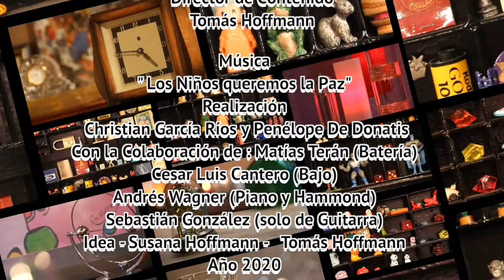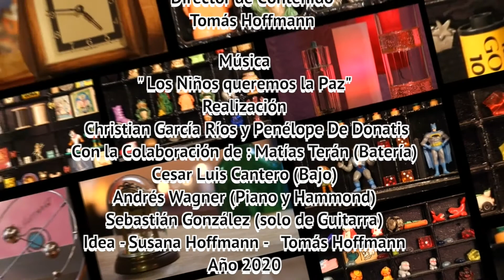Santino 11 Años " Un esfuerza más, en nuestro loquero, para jóvenes analistas"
Sandino 11 Años  " Un esfuerza más, en nuestro loquero, para jóvenes analistas"
La Pandemia - "Un esfuerzo más , en nuestro loquero , para jóvenes analistas".
Conversamos con Santino  acerca de " La Pandemia"-
Música Himno Para Resistir La Pandemia en Argentina
" Los Niños Queremos La Paz" , Himno de la Pandemia para Argentina, Realización -
@xrisgarciarios- Christian García Ríos y Penélope De Donatis- @penelopededonatis .
Con la Colaboración de  : -Matías Terán (Batería) @matteran
Cesar Luis Cantero (Bajo) @cesauli
Andrés Wagner (Piano y Hammond) @tonosazules
Sebastián González (solo de Guitarra) @sebizep-
Idea -  de Susana Hoffmann - @citaenlasdiagonales y Tomás Hoffmann - .@tomashoffmannDirección
Dirección de Contenido: Tomás Hoffmann
Dirección de Arte y Producción: Susana De Hoffmann
Edición: Susana De Hoffmann
Revista Lacaniana de Psicoanalisis y Cultura.
Susana y Tomás Hoffmann
Médicos, Psicoanalistas y Psiquiatras.
Miembros de La EOL y de La AMP.